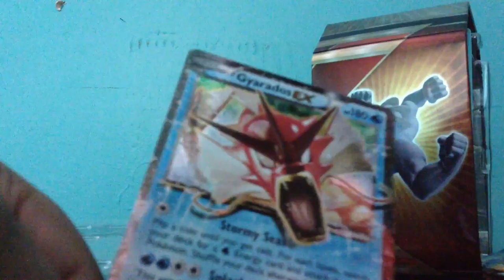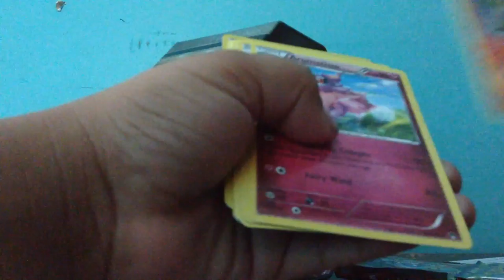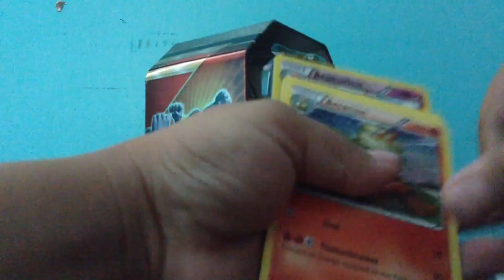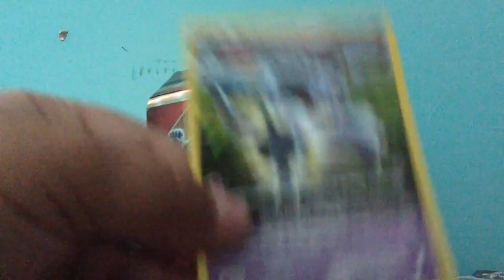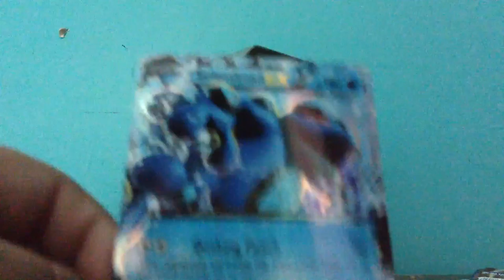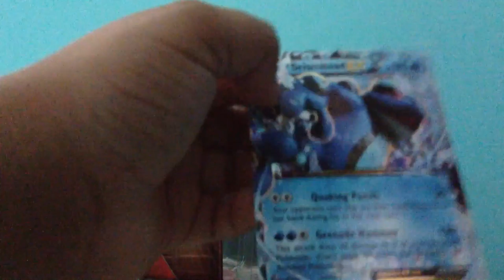Pokemon tin can opening.